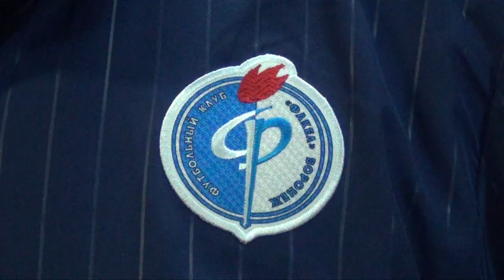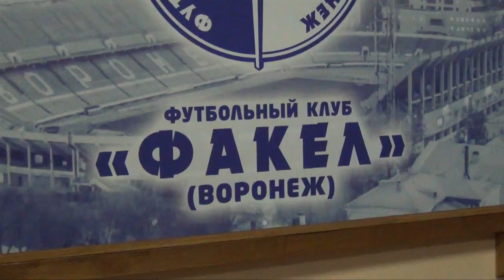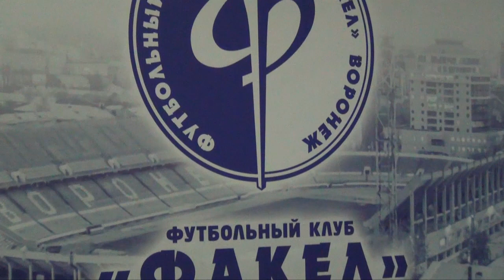Обращение главного тренера ФК "Факел" Павла Гусева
Профессиональный футбольный клуб "Факел" Воронеж